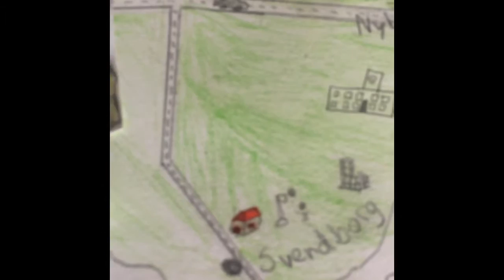1,2,3 nu mulle